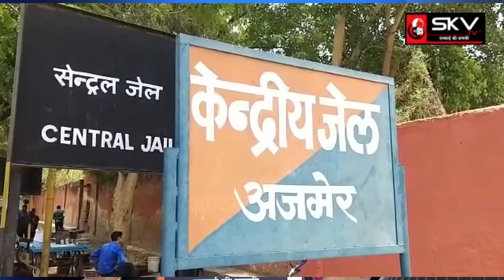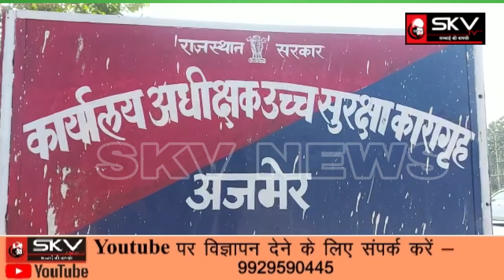Ajmer जेलों में मोबाइल मिलने की घटना को देखते हुए जेल में और कड़े इंतजाम